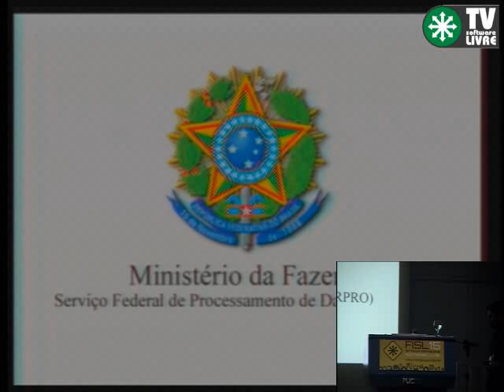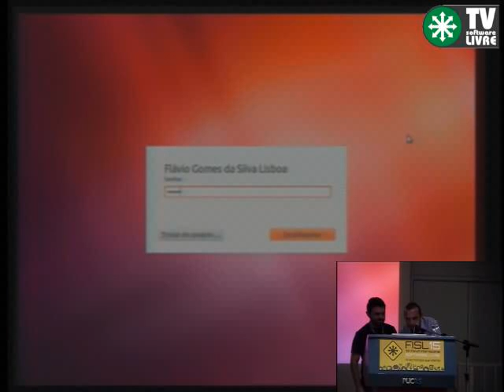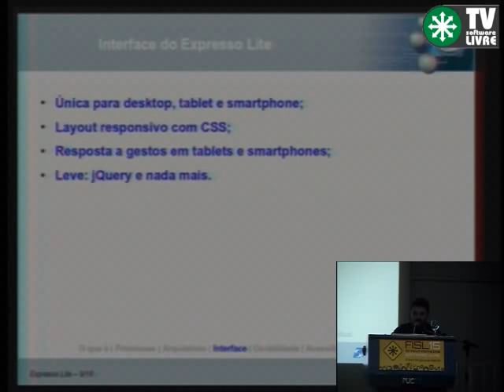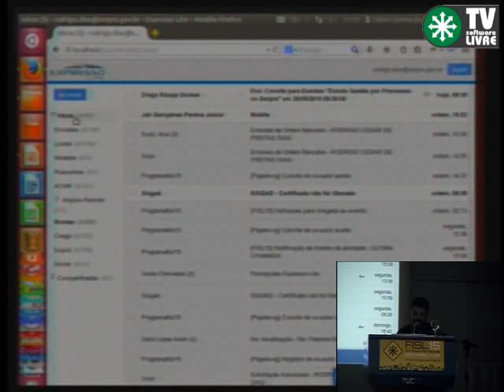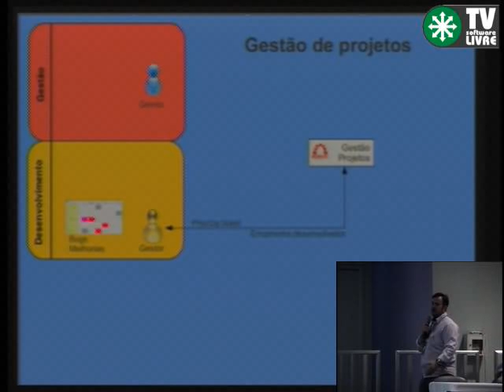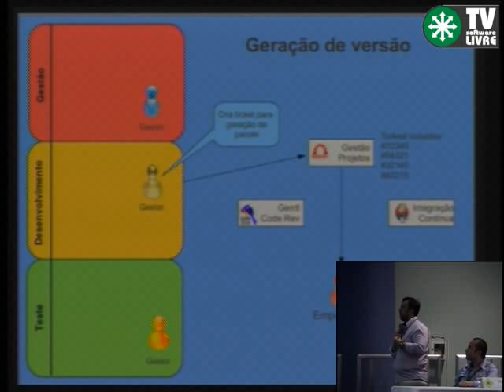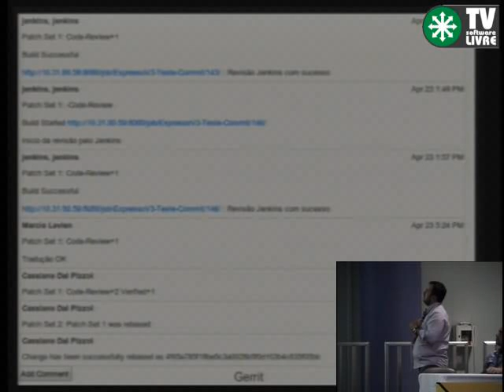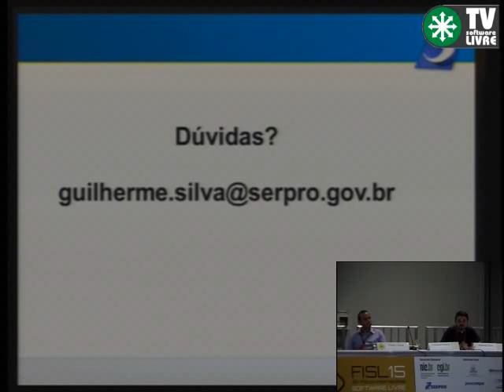Fisl 15 - Inovação no Expresso v3 mobilidade e integração contínua